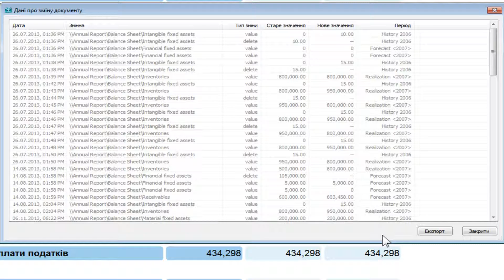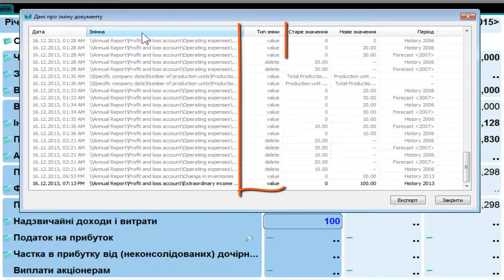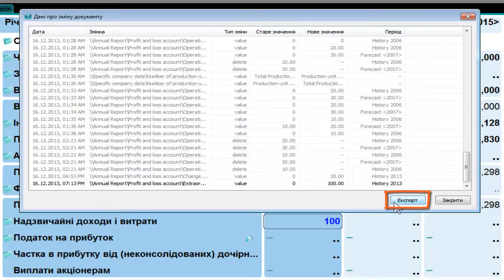49 UKR Diamond FMS - Показати зміни, внесені в документ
Показати зміни, внесені в документ під час останньої робочої сесії
Показати зміни, внесені в документ за певний період часу
Історія змін